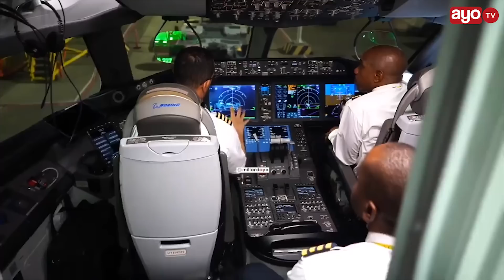VIDEO: SAFARI ZAANZA RASMI, ABIRIA WAFURIKA AIRPORT DSM KWENDA CHINA, "NAULI MTU MMOJA MILIONI 11"